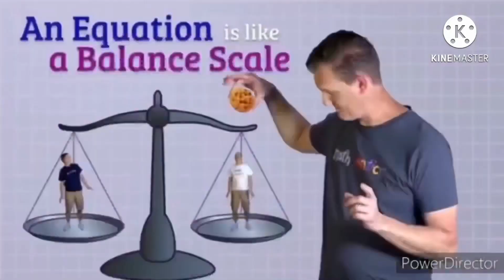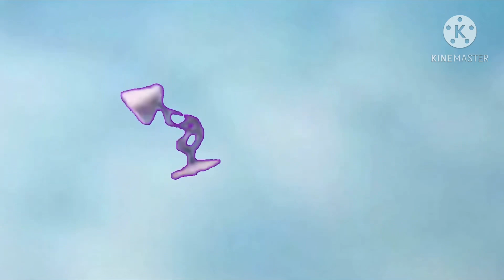Runaway API (55)